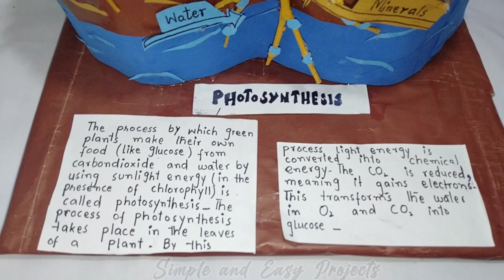Photosynthesis 3D Model For School Project | Science Project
Photosynthesis Model For School Project | Simple And Easy Projects |

Required material:
Cardboard
Colour papers
Foam sheet
2 small thin terminal branches of woody plant
Hot glue gun
Scissors
Marker
Craft glue/school glue